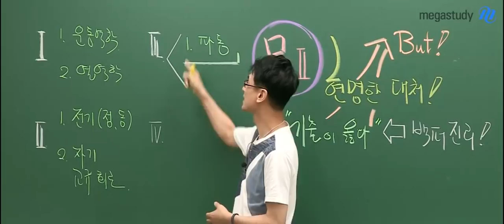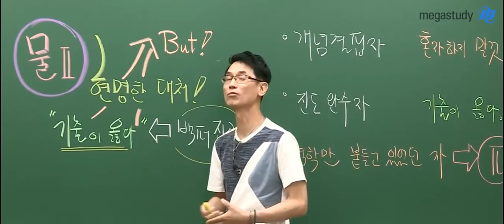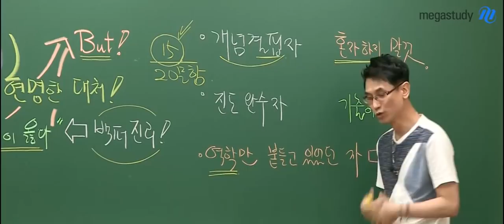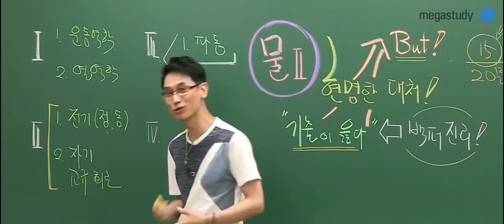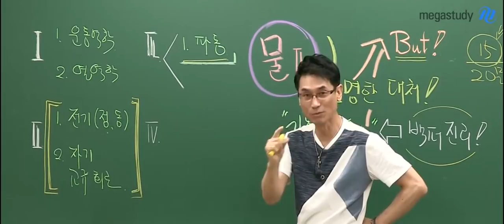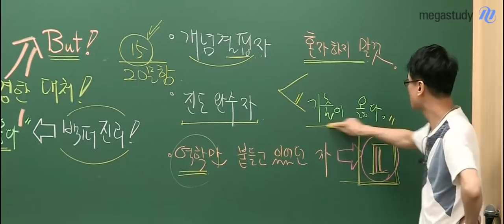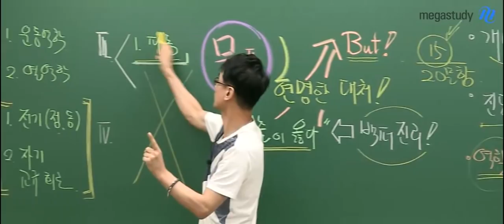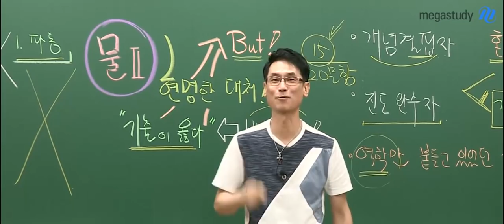[메가스터디] 물리 김성재 쌤 - ★6월모평★ 물리ll를 대하는 현명한 대처법!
6월 평가원 모의고사,
물리ll를 대하는 현명한 대처법!

성재쌤이 알려주는 그대로 해보세요!

01. 개념 결핍자라면?
혼자하지 말고, 개념완성 강좌에 도움을 청하자!

02. 진도 완수자라면?
기출이 옳습니다! 기출 공부를 본격적으로 시작해보세요!

03. 역학만 붙들고 있었던 자라면?
2단원 집중 학습이 필요합니다. 영상이 끝난 후 딱 2~3시간만 투자해보는 건 어떨까요?

영상에서 성재쌤이 하시는 한 마디, 한 마디 놓치지 말고
잘 활용해서 6월 모평에서도 좋은 결과 있길 바랍니다!

김성재 선생님의 강의가 궁금하다면?